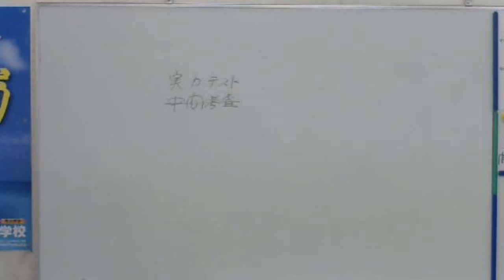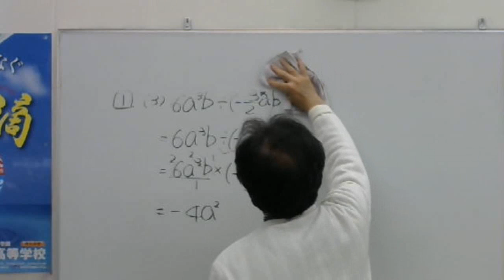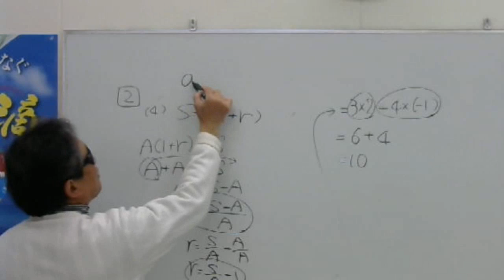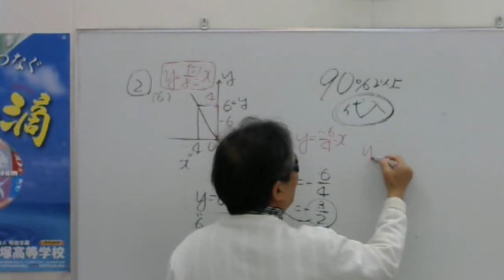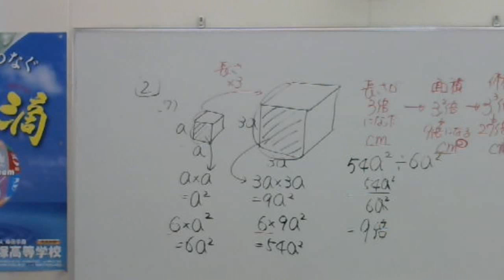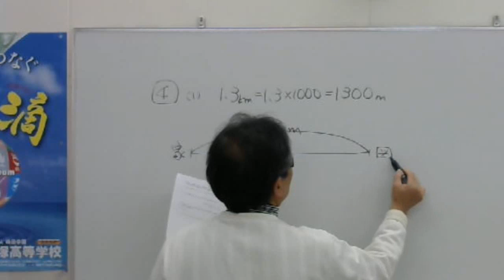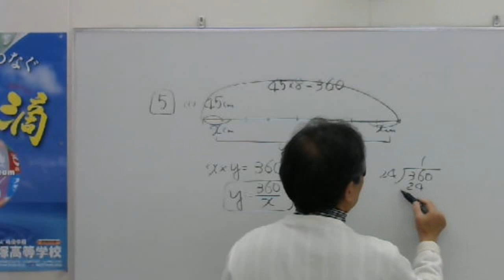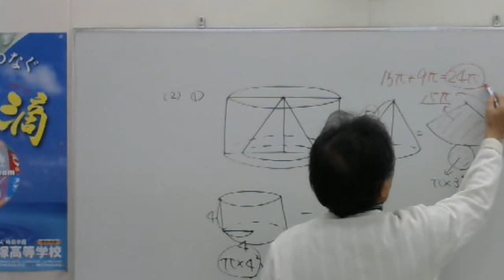2017 2 27中1実力テスト①数学解説